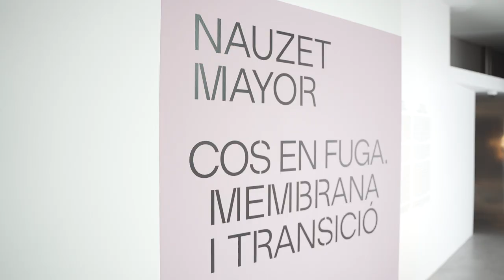Visita a l'exposició "Cos en fuga. Membrana i transició" amb l'artista Nauzet Mayor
Cossos desmuntats, moments d’alteració emocional, pauses carregades de desig i distàncies curtes. Nauzet Mayor treballa des de l’escultura per oferir intensitat emocional mitjançant textures i membranes, gestualitat i presència. El treball escultòric de Nauzet Mayor cerca una proximitat des de la qual entreveure fissures, trencaments, barreges i sobreposicions. La seva obra –física– és plena de moments convulsos que es converteixen en situacions coreogràfiques. Les obres estan en un temps present, latents i activant-se.

Mayor barreja a la seva obra una mirada clínica amb la possibilitat poètica del desig, i es balanceja entre l’apropament psicològic als cossos i l’acceptació de la seva fisicalitat més enllà de la lògica del sentit.

L’exposició «Cos en fuga. Membrana i transició» s’ofereix com un diàleg entre cossos fragmentats i també amb els cossos de totes aquelles persones que entren en un nou espai creat dins la sala: amb una membrana tensionada es genera un lloc en procés, una ambigüitat i un moment alterat, un impasse que permet una proximitat i una observació activa. L’escultura, i l’exposició, incorporen una capa performativa en la qual les mirades incisives poden apropar-se al detall microscòpic, al gest brut i al fluid constant que connecta els objectes exposats.

Cossos desmuntats que es converteixen en llenguatge estripat, cossos que se cerquen i que es troben en un lloc, en un estatge que permet construir mitjançant fragments i retalls. Cada objecte a «Cos en fuga. Membrana i transició» és una càrrega de significat, cada encontre és una construcció de llenguatge, tot i que no és un llenguatge exacte; més aviat és un llenguatge brut, en procés, que necessita posar-se en pràctica per prendre distancia de si mateix. L’exposició de Nauzet Mayor és llavors aquell moment en què el que es pressuposa un espai buit es transforma en una sèrie d’intercanvis temporals i de construcció constant. Perquè aquesta activació es desenvolupi és d’allò més necessària la presència de cossos: cossos que són obra, cossos que són connectors. Cossos que són fragments.

Nauzet Mayor (Las Palmas de Gran Canaria, 1980) resideix i realitza la seva producció artística a Mallorca. Ha exposat a la Casa de Cultura de Felanitx, al Casal Solleric, a Addaya Centre d’Art Contemporani i a la Galeria Fran Reus. Llicenciat en Belles Arts per la Universitat de Barcelona, el seu treball es desenvolupa de forma multidisciplinària i abraça temes com les noves tecnologies d’interacció en la societat contemporània, la composició escultòrica que emfatitza la figura contemporània del cos i la preocupació per la tasca artística com un camp de batalla multifactorial que impregna la quotidianitat de l’artista.